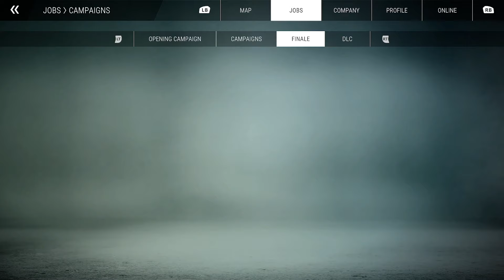CONSTRUCTION SIMULATOR (2022) EU Map - Episode 73: FINALE: PARK: Part 2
Years in the making, we FINALLY have a new Construction Simulator for PC!!  Released on September 20th, 2022 for $34.99/€34.99 for the Standard Edition (PC) and $39.99/€39.99 for the Extended Edition (PC).  Well, what are you wait for?!?!?!

More information about Construction Simulator can be found on the Steam
Or on the official website!!!

January 2024 PC Build Specs (Since so many of you asked):

CPU:  Intel i9 10900K
Motherboard:  ASUS ROG MAXIMUS HERO XII
RAM:  64GB Corsair Vengeance RGB Pro 3200mhz
CPU Cooler:  Corsair H100i RGB water cooler
Power Supply:  Corsair HX1000i  (1000Watt)
Primary Hard Drive:  2TB Samsung 970 EVO Pro NVMe M.2 SSD
Secondary Drive:  Samsung 850 EVO 1TB
Tertiary HDD:  Western Digital 2TB Black HDD
Case:  Cooler Master Cosmos SE
Monitor:  Asus 27" Republic of Gamers SWIFT - 1ms response time @ 165Hz
Mouse:  Logitech G502
Keyboard:  Logitech G910
Virtual Reality:  Oculus Rift - CV1